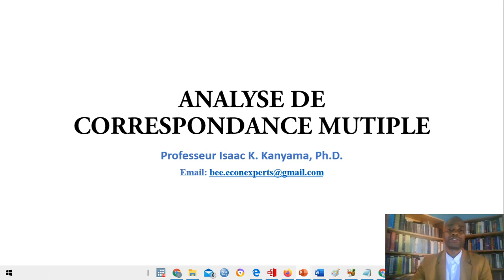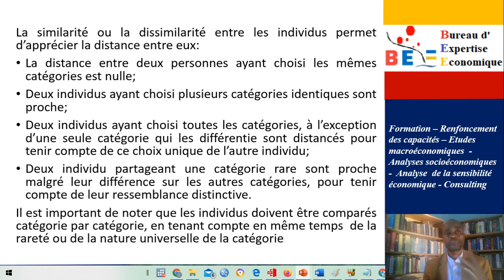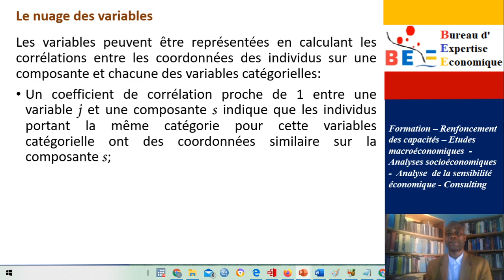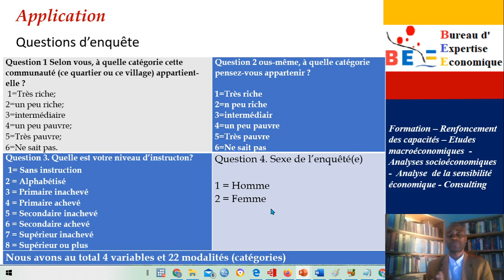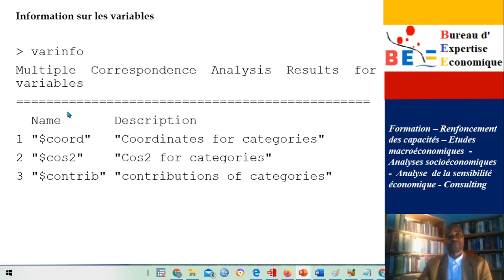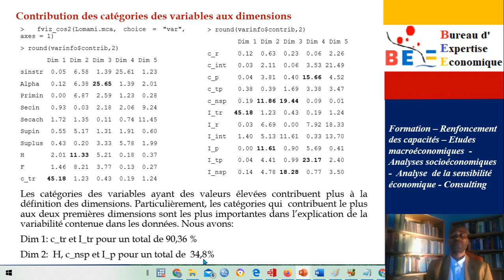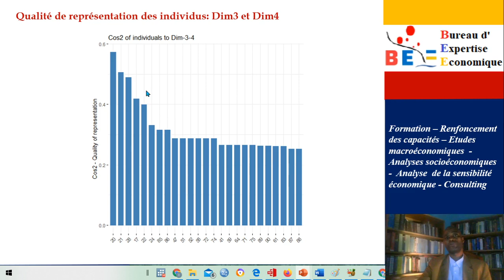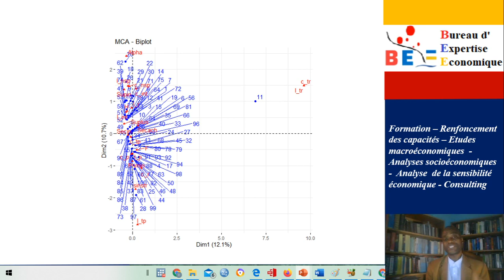Prof Kalonda Kanyama. Statistique Multivariée (Analyse de Correspondance Multiple)